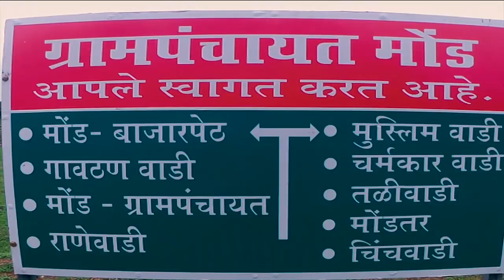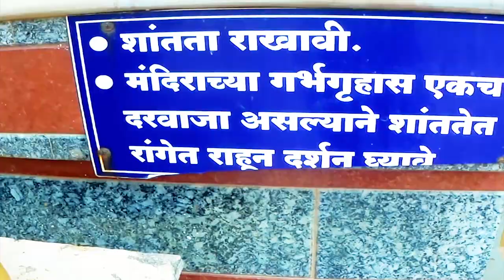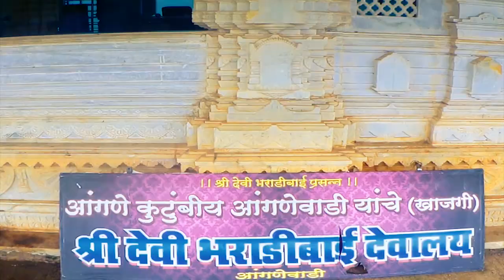Temples to visit in Malvan| Kokan vlog 2|Kar Gang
Its a journey from Vaibhwadi to Chiwla beach.

Kunkeshwar is a village in Maharashtra, India.

This town is situated on the bank of Arabian Sea. There is a temple for the Hindu deity Shiva in the town. This temple is holy place in Konkan, and is also known as Konkan Kashi.The Name of kunkeshwar comes from Temple Kuneshwar it means in marathi"God Shiva"

Kunkeshwar is built along the sea. Kunkeshwar produces Alphonso mangoes.

Kunkeshwar is located in the Sindhudurg district. Kunkeshwar is 16 kilometers away from Devgarh(devgad), 54 kilometers from Malvan and 60 kilometers from Kankavli. The nearest railway station is in Nandgaon which is approximately 42 kilometers away from Kunkeshwar.and best railway station option is kankavli railway station where all railways stops which is 60 kilometers,you can check timetable.

Aangne wadi
At Bharadi Devi temple a fair is organised every February when two hundred thousand people visit the temple during the fair.

This is the Jaagrut (Active) devasthan situated at Anganewadi, 10 km from Malvan. The Bharadi devi temple is in the village of Masure. Anganewadi is a small hamlet of Masure village. The Bharadi (Earth Goddess) devi is famous for her wish-fulfilling(Navas) power. Her devotees express their wishes (Navas) before her and once the wish is fulfilled they come again for a Darshan (visit) to express their gratitude.

The highlight of Anganewadi is an annual fair. [held some time in February/March, the date is declared after getting approval from the goddess herself].

Jai Ganesh Mandir :

Malvan's Jai Ganesh is renowned for its religious significance and architecture. The temple was built by Jayant Salgaonkar, an Indian businessman, historian, scholar, and writer. The main sanctum is decorated with the gold plated idol of Lord Ganesh accompanied by the statues of Riddhi Siddhi. As per the locals, one should visit the temple on the holy occasion of Makar Sankranti as this is when one can see the direct sunlight falling on the foot of the idol. Also, Salgaonkars have named this Ganesha idol as Jay Ganesha so as he gives blessings to all his devotees to succeed in life.

Video Credit :
Cast :  Rakesh Mondkar , Vishal Jaitapkar and Rohan Khanvilkar

Edited By : Vishal Jaitapkar

Voiceover : Vishal Jaitapkar